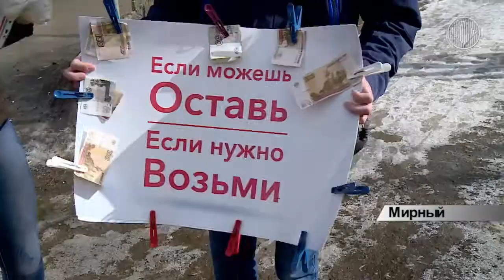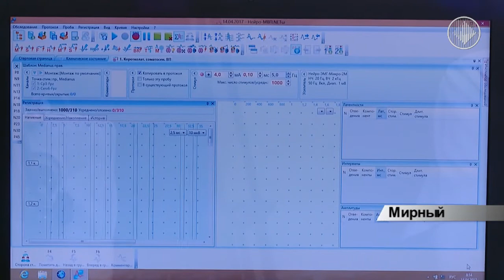Неравнодушные мирнинцы собрали более миллиона рублей